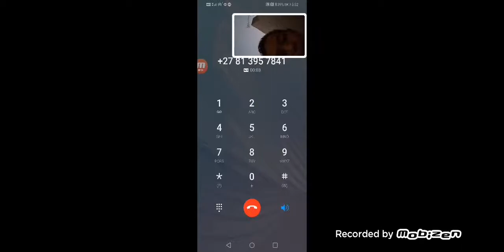Mini malatia but but a 69 (mod)